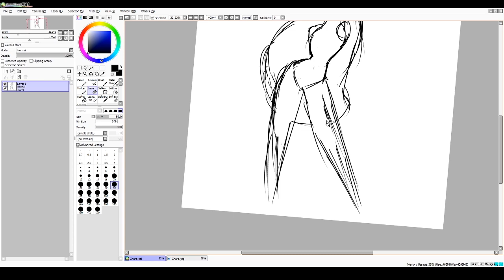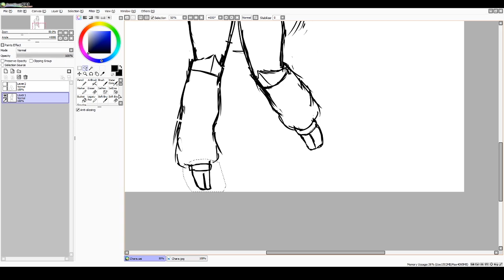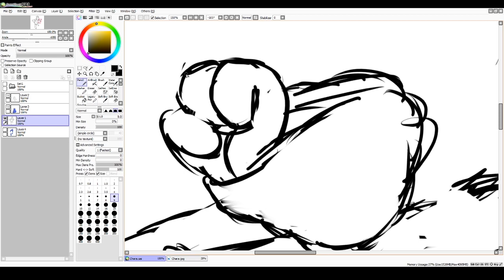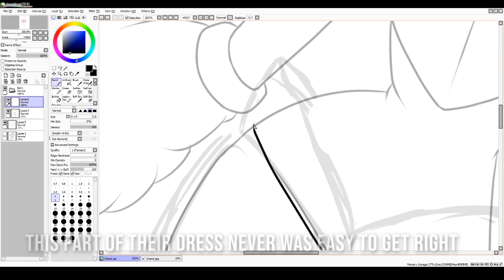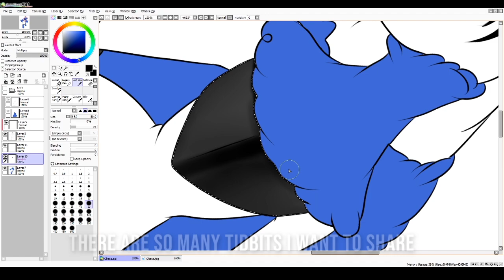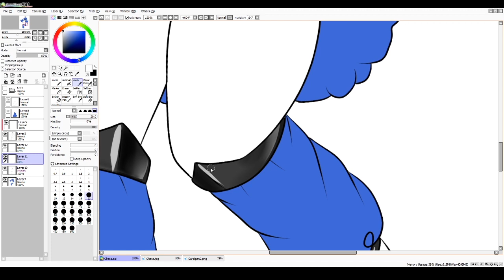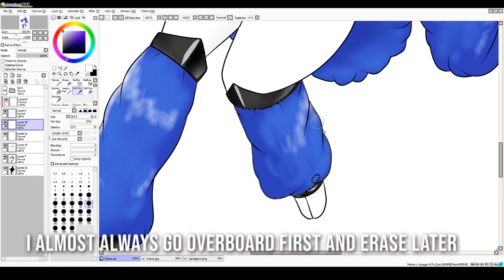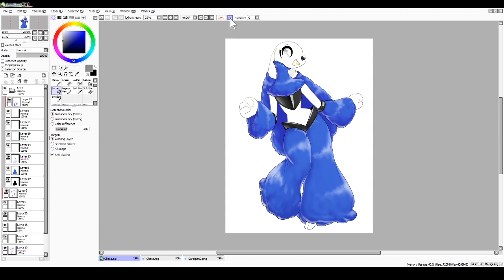The Chara - Drawing Timelapse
One day I'll find some sort of music to put in the background. In the meantime, here's a relevant playlist to have in the background